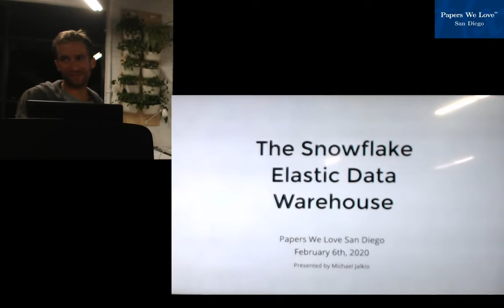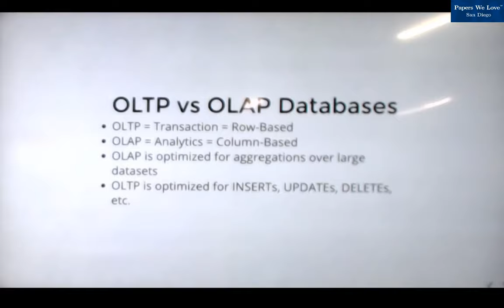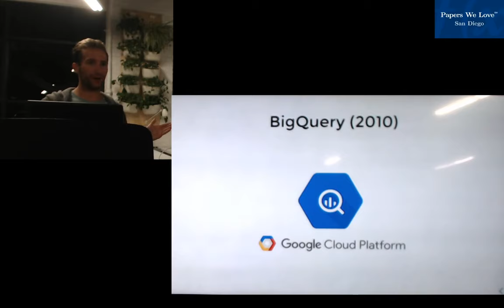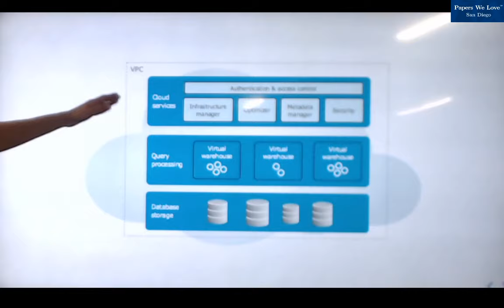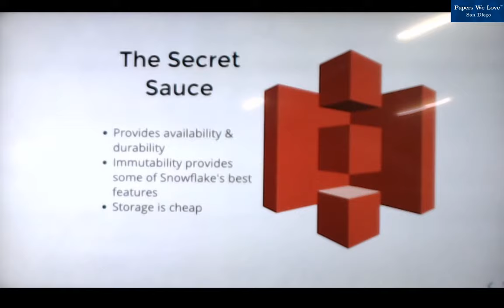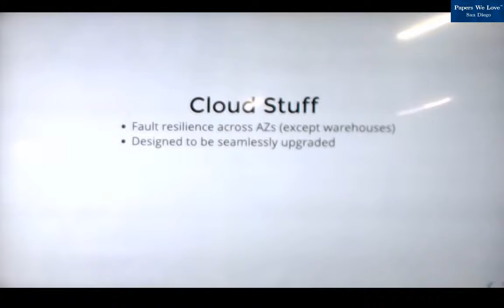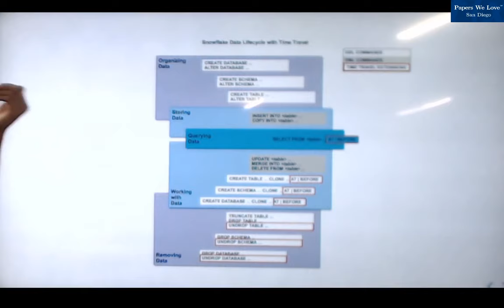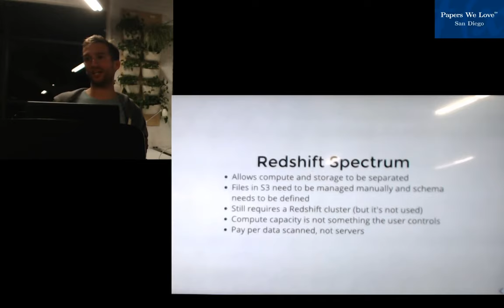"The Snowflake Elastic Data Warehouse" Presented by Michael Jalkio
"The Snowflake Elastic Data Warehouse", by Dageville, Cruanes, Zukowski, et al (2016)

Presented by Michael Jalkio

Abstract:

We live in the golden age of distributed computing. Public cloud platforms now offer virtually unlimited compute and storage resources on demand. At the same time, the Software-as-a-Service (SaaS) model brings enterprise-class systems to users who previously could not afford such systems due to their cost and complexity. Alas, traditional data warehousing systems are struggling to fit into this new environment. For one thing, they have been designed for fixed resources and are thus unable to leverage the cloud’s elasticity. For another thing, their dependence on complex ETL pipelines and physical tuning is at odds with the flexibility and freshness requirements of the cloud’s new types of semi-structured data and rapidly evolving workloads.

We decided a fundamental redesign was in order. Our mission was to build an enterprise-ready data warehousing solution for the cloud. The result is the Snowflake ElasticData Warehouse, or “Snowflake” for short. Snowflake is a multi-tenant, transactional, secure, highly scalable and elastic system with full SQL support and built-in extensions for semi-structured and schema-less data. The system is offered as a pay-as-you-go service in the Amazon cloud. Users up-load their data to the cloud and can immediately manage and query it using familiar tools and interfaces. Implementation began in late 2012 and Snowflake has been generally available since June 2015. Today, Snowflake is used in production by a growing number of small and large organizations alike. The system runs several million queries per day over multiple petabytes of data.

In this paper, we describe the design of Snowflake and its novel multi-cluster, shared-data architecture. The paper highlights some of the key features of Snowflake: extreme elasticity and availability, semi-structured and schema-less data, time travel, and end-to-end security. It concludes with lessons learned and an outlook on ongoing work.